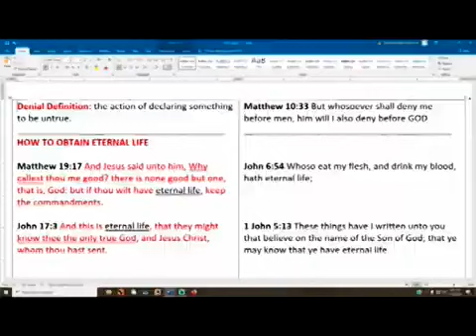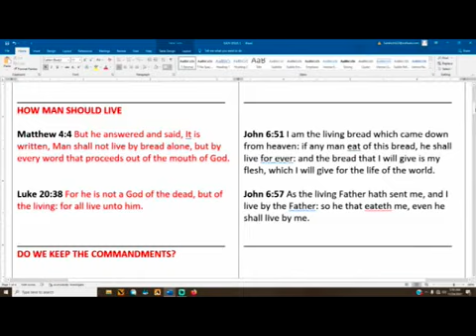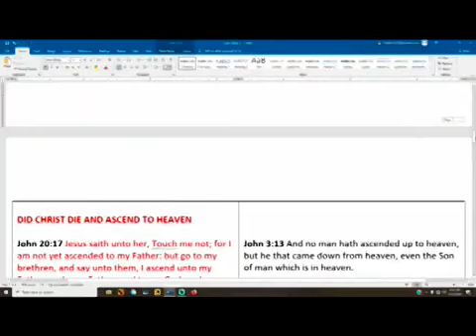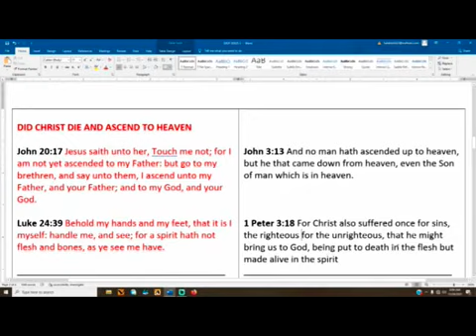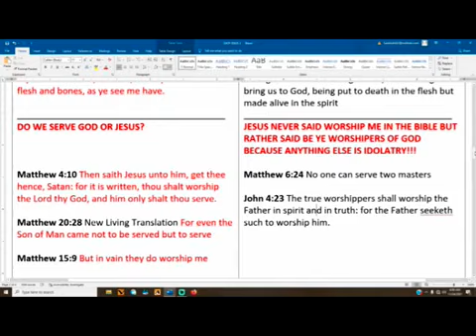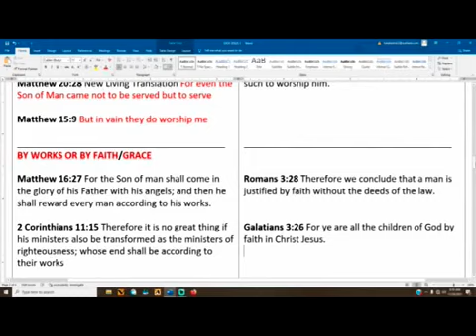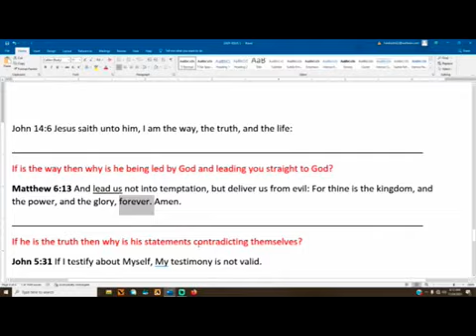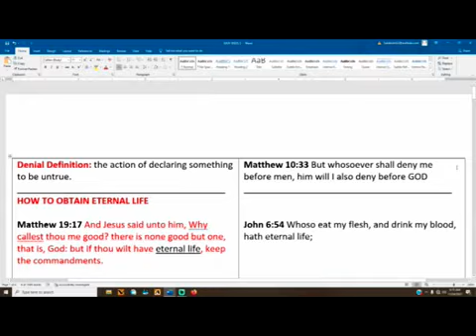EASY JESUS!!!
MATTHEW 15:9 THEY WORSHIP ME IN VAIN
MATTHEW 20:28 THE SON OF MAN DID NOT COME TO BE SERVED.
DEUTERONOMY 6:13 FEAR THE LORD YOUR GOD AND SERVE HIM ONLY

MY EMERGENCY BACK UP CHANNELS!!!